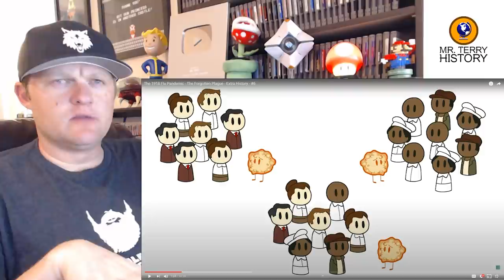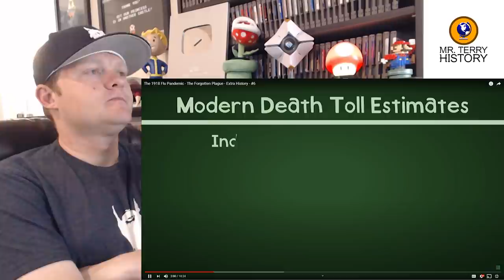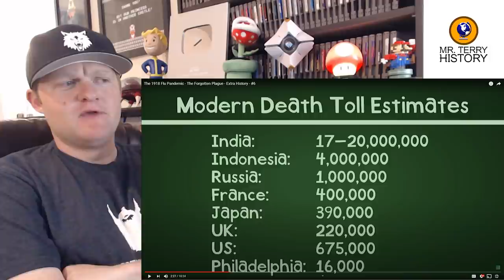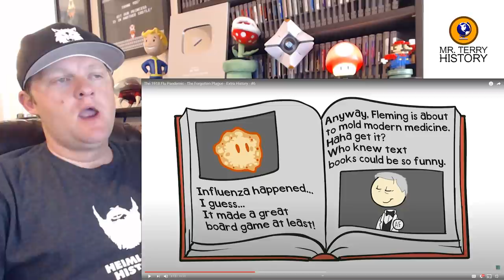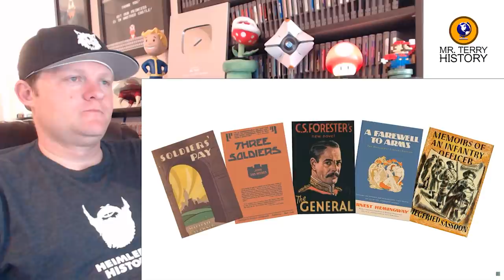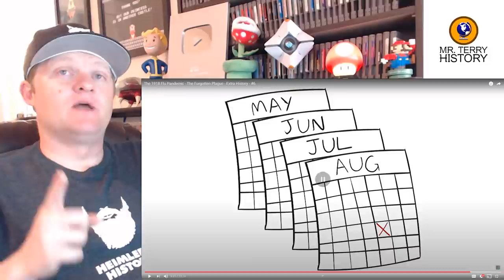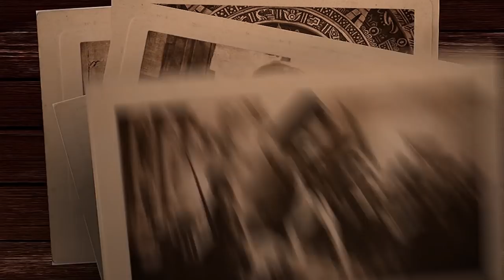The 1918 Flu Pandemic (Part 6/6) | Extra History | History Teacher Reacts